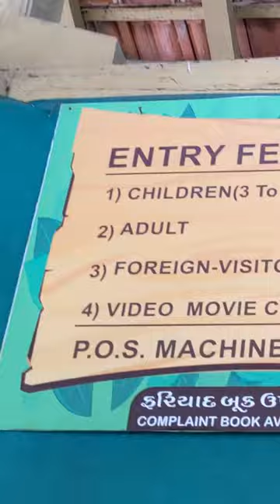TOP PLACES TO VISIT IN SILVASSA | One day Trip to Silvassa | Silvassa Lion Safari April 2022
Silvassa Tourist Places | One day Trip to Silvassa | Silvassa Lion Safari April 2022

Hey Guys, I have shared some amazing places to visit in Silvassa along with that I have shared all the detailed information about Silvassa like how to reach Silvassa, where to stay in Silvassa, Tourist places in Silvassa, etc.
So, If you are planning a trip to Silvassa then this video will help you a lot.

Places to visit in Silvassa:
1. Silvassa Vasona Lion Safari
2. Wildlife Sanctuary Silvassa/ Deer Park Silvassa
3. Vanganga Garden
4. Prakruti Mahiti Kendra
5. Butterfly Garden
6. Nakshatra Garden
7. Panaromic View Point
8. Dudhani Lake Boating Point
9. Madhuban Dam
10. HirvaVan Garden

Silvassa, the culturally rich and vibrant city of Dadar and Nagar Haveli is a city that has many tourist places to see and visit. From jungle safari to temples, from the riverfront to mystic gardens the city offers many attractions for its visitors, and in this video, you see the top places to see in Silvassa in one day with a full one-day tour plan, distance, cost, and all the information that is needed.

Complete Tour Guide of Silvassa.

Travel safely and wear a mask!